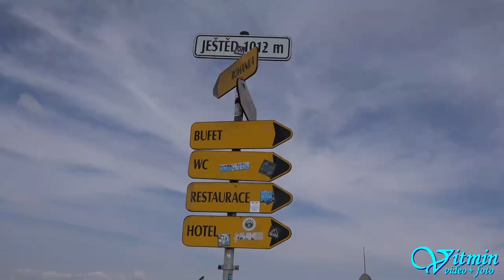Škoda Octavia - Vratislav Cinkl - Ještěd 2018 - HOSTR Prix Liberec - On board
Vratislav Cinkl s vozem Škoda Octavia Orange nenašel za celý víkend přemožitele a tak si v sobotu i v neděli na kopci Ještěd 2018 dojel pro zlato ve třídě E 2000.